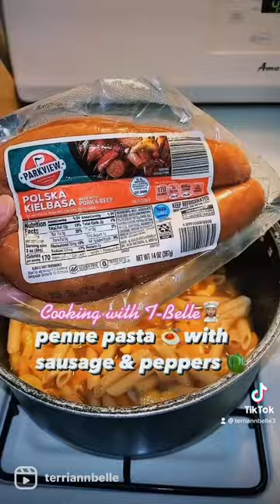Cooking with T-Belle: Penne Pasta with Peppers